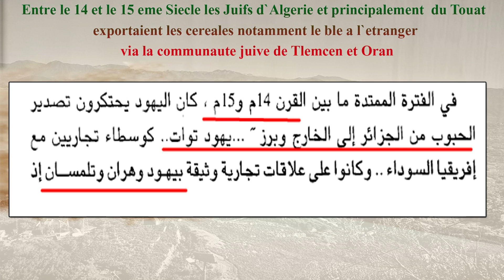EXPORTES DES CÉRÉALES A L`ETRANGER PAR LES JUIFS TOUATIENS DU SUD ALGÉRIEN VIA ORAN ET TLEMCEN